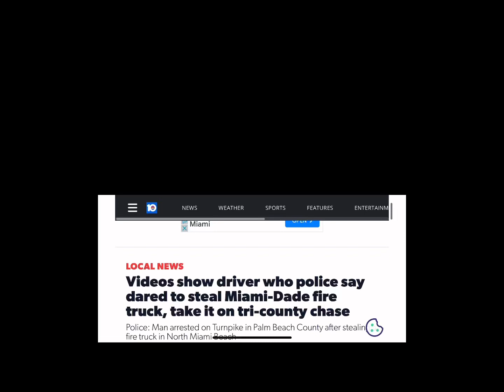Fire truck gets stolen in Miami (GTA)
A fire truck is stolen while the crew was drilling away from the truck. This is my adaption of what the thief wanted to happen, versus what should have happened (GTA style).